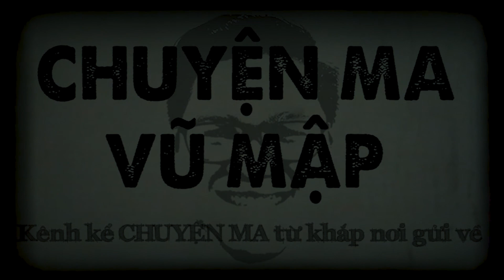[TẬP 411] Chuyện Ma Có Thật : VONG NHI TRONG CHUNG CƯ Ở BÌNH THẠNH